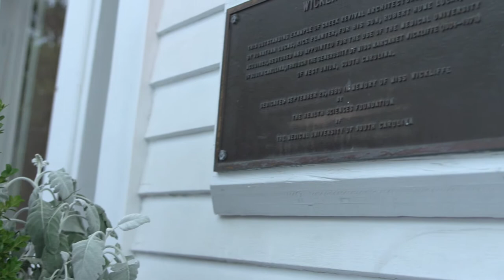Trailer - Kelly and Josiah Willard Wedding - Charleston, SC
First Dance
Kelly and Josiah Willard
05.29.16
Charleston, SC